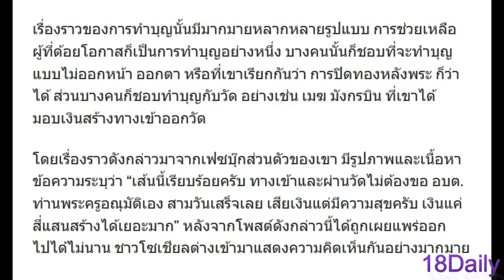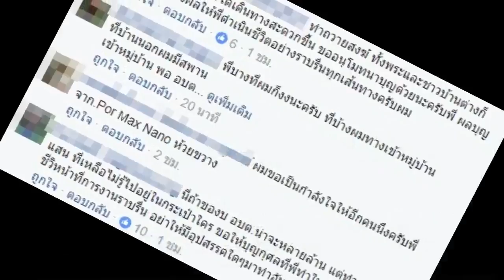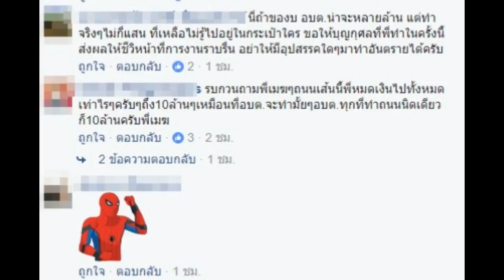แห่ชื่นชม ! “เมฆ มังกรบิน” มอบเงินทำบุญ เพียงหลักแสน สร้างถนนเข้า-ออกวัด ทำไม่นาน 3 วันเสร็จ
แห่ชื่นชม ! “เมฆ มังกรบิน” มอบเงินทำบุญ เพียงหลักแสน สร้างถนนเข้า-ออกวัด ทำไม่นาน 3 วันเสร็จ เจ้าตัวลั่น ถึงเสียเงินแต่มีสุข !